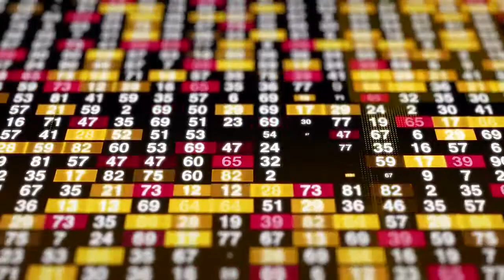Música relajante para meditar/concentrarse/estudiar/trabajar/descansar- HD- e world Zero- project.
Zero- project-e world
Relaxing music to calm the mind, reduce stress and control anxiety